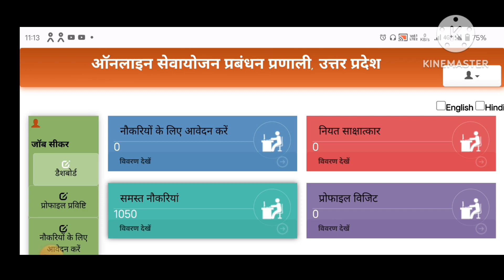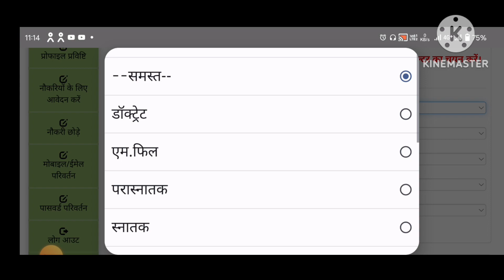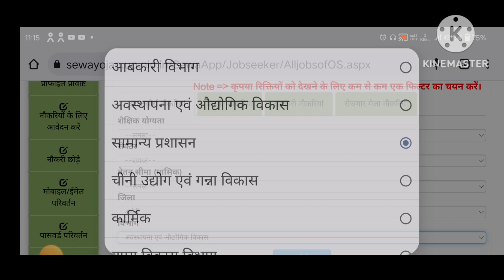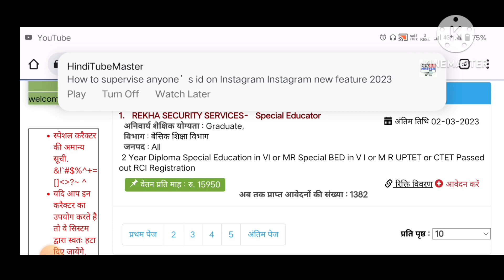एक फिल्टर कैसे लगाए | Sewayojan पोर्टल पर नौकरी कैसे देखें | Sewayojan Portal New Jobs Kaise Dekhe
Title - एक फिल्टर कैसे लगाए | Sewayojan पोर्टल पर नौकरी कैसे देखें | Sewayojan Portal New Jobs Kaise Dekhe

sevayojan registration kaise karen
sevayojan portal kya hai
sevayojan online panjikaran
sevayojan registration kaise karen 2023
 sevayojan Mein account kaise create Karen
sevayojan password Kaise forget Karen
sewayojan profile me CCC Kaise add Karen
sewayojan